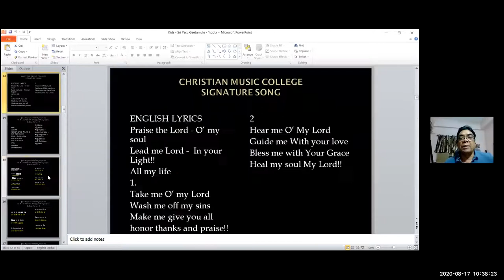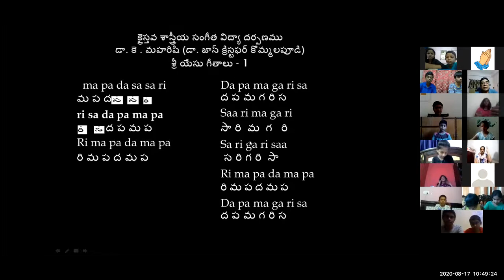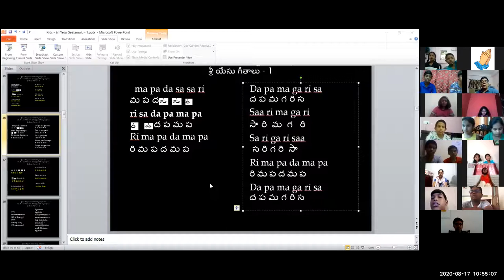#82 ~ CMC KIDS ZOOM CLASS ~ Dr K Maharishi's Christian Melodies ~ 17TH AUG 2020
Praise the Lord !!! As so many children are interested to learn singing on Christian Faith, I started Free Online Music Classes for the Children from 18th, May, Monday 2020 through ZOOM App. I was so surprised to see the immense response from parents and children. If anybody wants to join ZOOM online classes, they can join any day from 10.00 am to 11.00 am, daily. General Online Classes will be from 9 pm onward. ZOOM ID: 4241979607 Password: 545488 I thank Pastor Shalem Israel garu, Director, Living Waters, Radio and Media Ministries, Visakhapatnam, for his initiation to conduct these classes for the Glory of God. Dr. K. Maharishi (Dr. John Christopher Kommalapudi) Founder Director Christian Music College Visakhapatnam India Mobile Nos: Dr. K. Maharishi : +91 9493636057